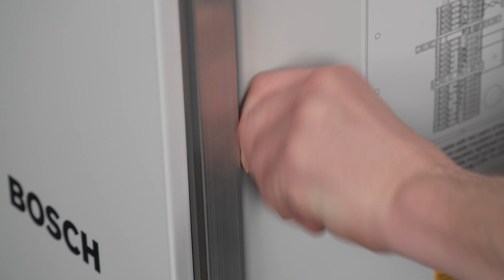Compress 5800i AW: plaatsing van de buitenunit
In deze installatietutorial laten we je zien hoe je de buitenunit van de Compress 5800i AW op de juiste manier plaatst.